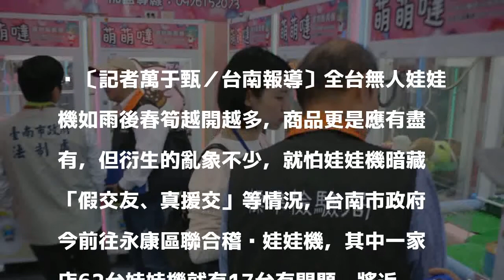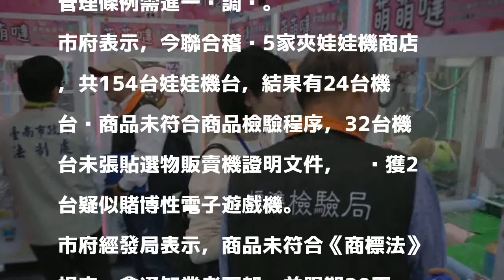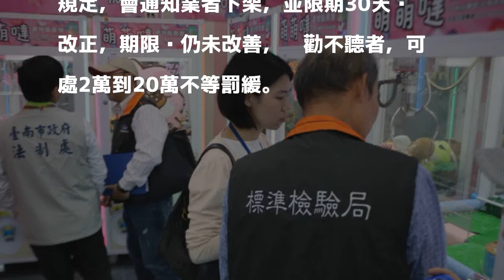南市稽查娃娃機 62台中17台有問題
〔記者萬于甄／台南報導〕全台無人娃娃機如雨後春筍越開越多，商品更是應有盡有，但衍生的亂象不少，就怕娃娃機暗藏「假交友、真援交」等情況，台南市政府今前往永康區聯合稽查娃娃機，其中一家店62台娃娃機就有17台有問題，將近三成不合格。

發表評論評論如下。